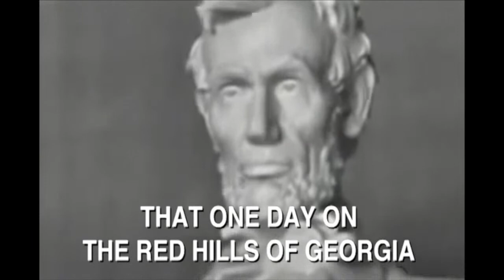Wake UP! Church | Will Ford & Matt Lockett Discuss 'The Dream King' & Racial Reconciliation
This episode is part of our "Wake UP! Church" series, which features inspirational highlights from the 2022 Wake UP! Conference. This episode features one of the most memorable parts of the 2022 Conference - Will Ford and Matt Lockett's powerful remarks taken from their book, '⁠⁠The Dream King⁠⁠', of how God wove their ministry lives into a beautiful friendship, and their subsequent shocking discovery about their ancestors. This story reveals the heart of God toward racial reconciliation, and offers hope for our nation.

Christians Engaged exists to awaken, motivate, educate, and empower ordinary believers in Jesus Christ to:
▪️ PRAY for our nation and elected officials regularly.
▪️ VOTE in every election to impact our culture.
▪️ ENGAGE our hearts in some form of civic education and involvement for the well-being of our nation.